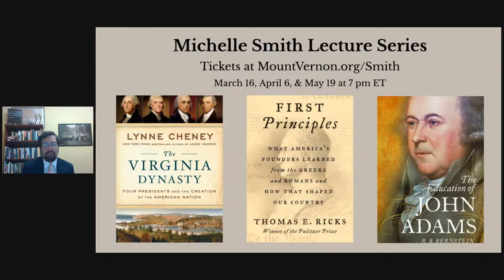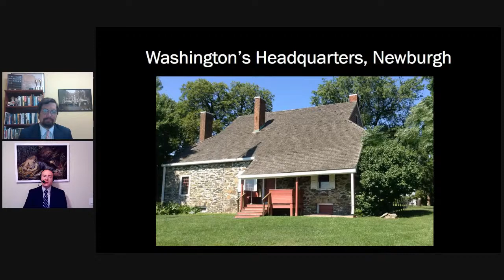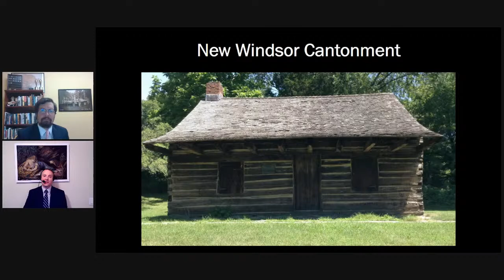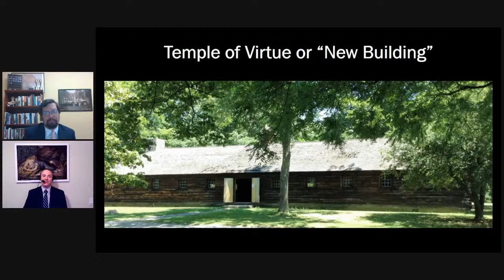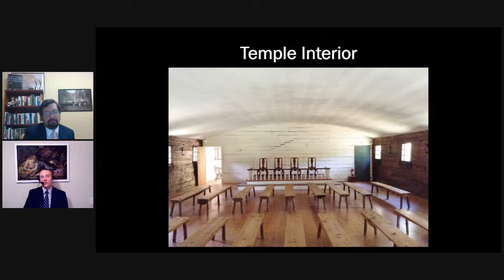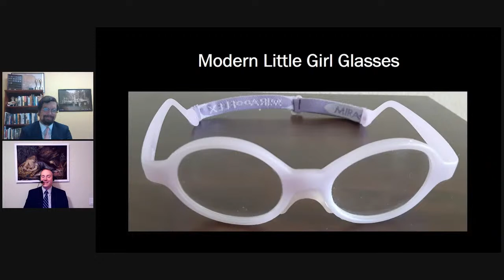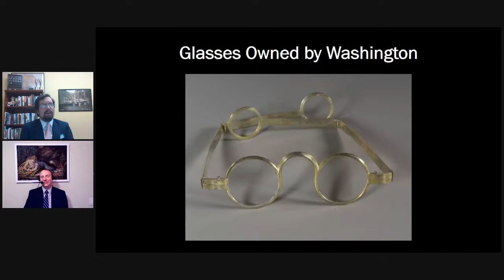Ford Evening Book Talk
Join Mount Vernon for a digital Ford Evening Book Talk with David Head to discuss his book, A Crisis of Peace: George Washington, the Newburgh Conspiracy, and the Fate of the American Revolution, which was a finalist for the 2020 George Washington Prize.